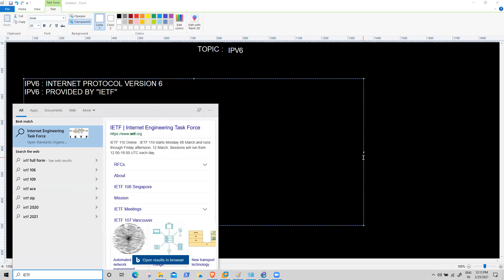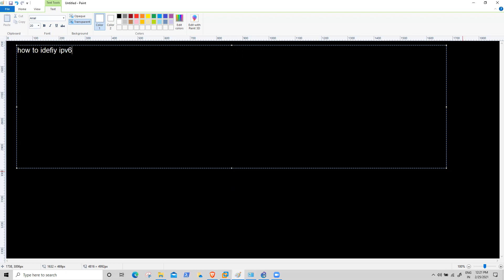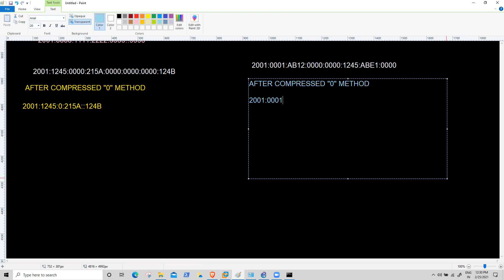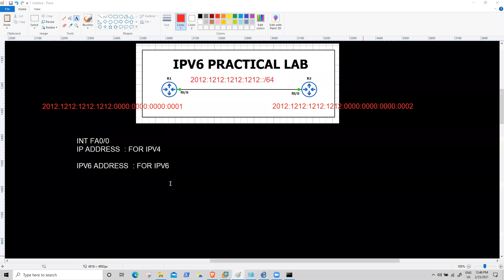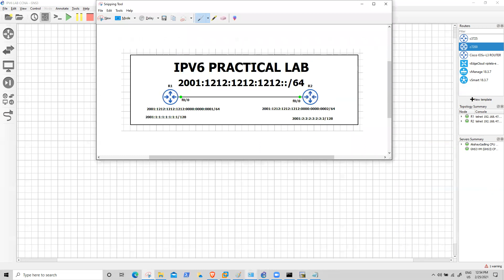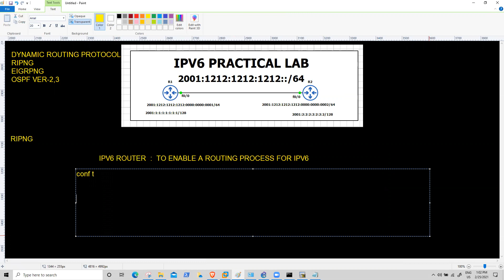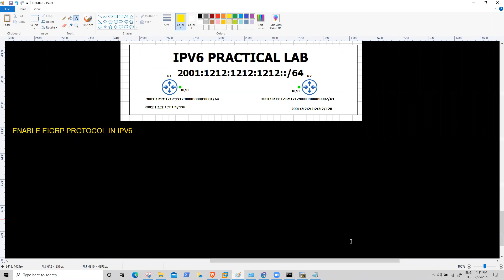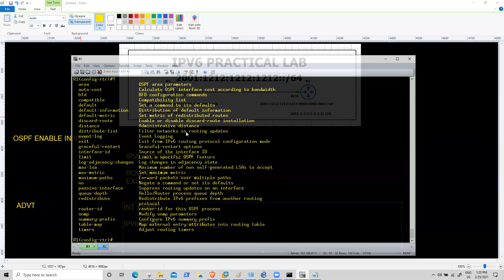IPV6 STEP BY STEP Discussion WITH CCIE Trainer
Join Live Training with Lab Access at JNTECH Networks:
About JNtech Networks:
Our channel publishes videos on Cisco courses, Firewall courses along with Cloud and security courses. We have certified & 12+ years of experience as trainers. Access our popular Cisco online certification courses with the links given below: Cisco courses: We offer a plethora of entry-level to advanced-level Cisco certified network courses. Access them here:
 CCNA 200-301:
Firewall courses: If you are someone who is into cyber security, we have a broad spectrum of Palo Alto, Check Point, and many more firewall certifications.
JNtech Networks believes in infusing information globally to create the foundation of a bright future for each one of you. We are a platform for the engineers, by the engineers. If you made it here, we want you to stay in touch with us.